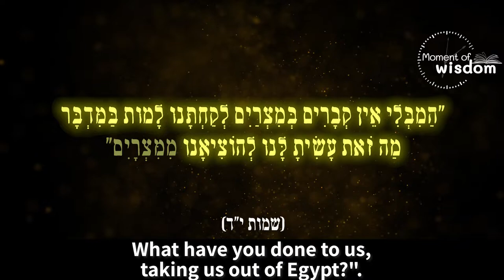Where is Daddy? | Rabbi Shmuel Eliyahu | Bshalach 5781